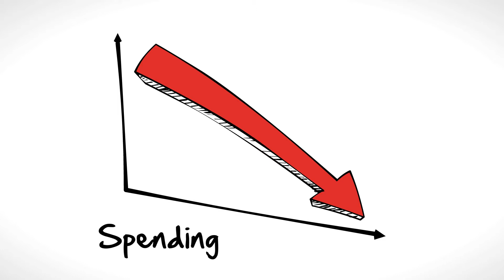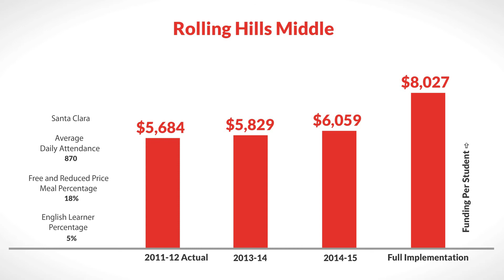LCFF for Rolling Hills Middle